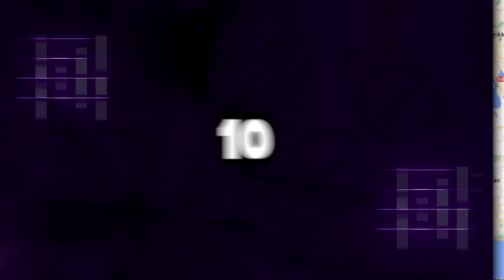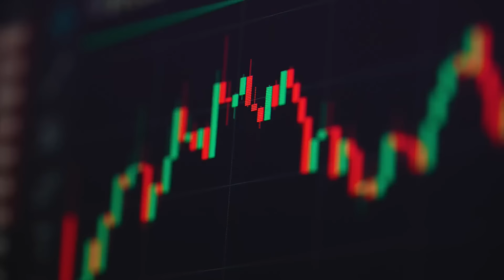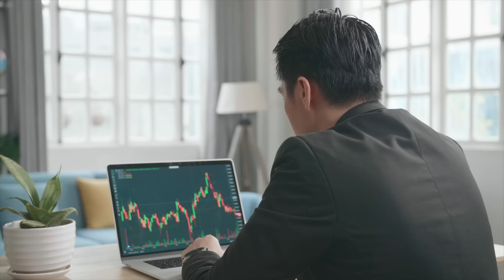10 Earthquakes Caught On Security Cameras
10 Earthquakes Caught On Security Cameras